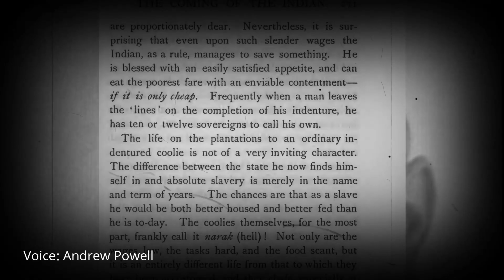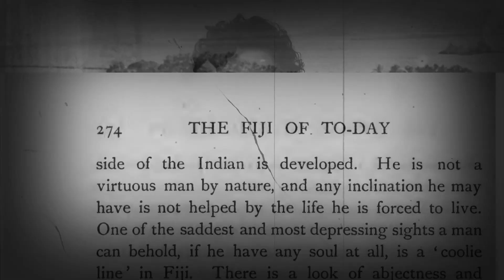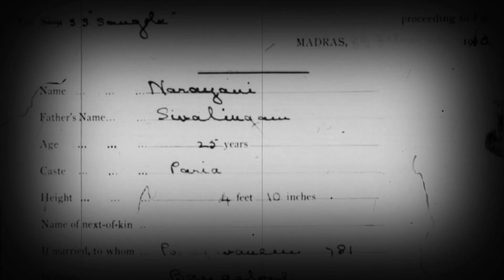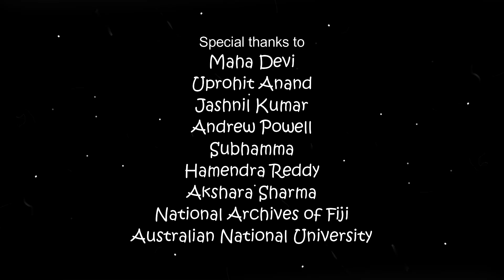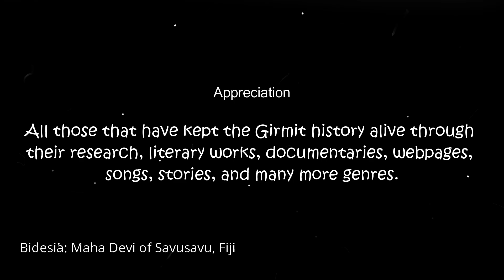The Girmit Story: Episode 5 - Justice Denied!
Pandit Totaram Sanadhya is married to Ganga Devi of Wainibokasi. They don't have children of their own but become Godparents of an Itaukei child of a nearby koro.
The missionaries were being sent to Fiji with the intention to now convert the Girmitiyas to Christianity. Rev. John Burton was a prominent figure amongst them. Not getting the success he had expected, he started meeting Pt. Totaram Sanadhya with the intention to convert him to Christianity. Since Panditji had a large following in the Rewa District, Rev. John Burton thought that people would readily accept Christianity if Sanadhya accepted it. He wasn't successful but Pandit ji continued to respect him and acknowledged that Rev. Burton was the first person in Fiji to condemn Indenture system.
CSR Company was the main player in Sugar Industry in Fiji and it's intention to make maximum profits came through exploitation of Girmitiyas. The Colonial Government would support them in every way.
The episode ends with the story of Narayani, a Girmitiya woman who was brought from Southern India in 1910. The brutality exercised by the Overseer Harold Bloomfield goes unpunished as he is pronounced Not Guilty by the Supreme Court.

Reference
1. Pandit Totaram Sanadhya's Fiji mein mere 21 Varsh
2. Dr. Vivekanand Sharma's Anjaan Kshitij ki Or
3. Dr. Brij V Lal's Chalo Jahaji
4. Dr. Wadan Narsey's Monopoly Capitalism, White Racism and Super Profits in Fiji - A Case Study of CSR
5. Mr. Rajendra Prasad's Enslaved in Paradise
6.Girmit.org